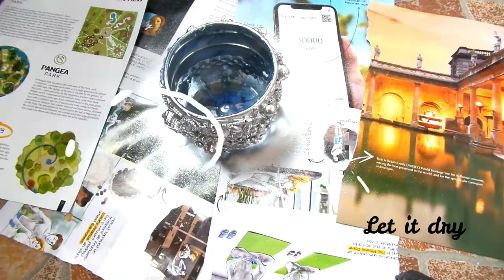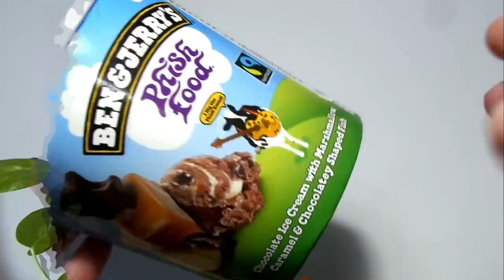🌵 Five Planter / Plant Pot Ideas using Recycled Materials | Planters for Cacti and Succulents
Hey everyone! Here are five easy and creative ways to transform recyclable materials like plastic bottles and ice cream containers ,egg shells and scraps into pots for your plants, especially for cacti and succulents . I hope you find this video useful and inspiring and that it will encourage you to refresh your room decor.

A little about myself:

My name is Laura and I love drawing, painting, crafting, dancing, nature walks, writing and many more.

Digital Shop no.1 : at TreasureFriends you can find printable art and greeting cards, featuring funny and cute animal portraits on colorful backgrounds:

Digital Shop no.2 : at EvergreensDesigns42 you can find printable botanical art and greeting cards, featuring painted flower arrangements or real pressed flowers and leaves:

Digital Shop no.3 : at SoulBrushing you can find original printable abstract art, using different techniques, and different types of paint:

My second youtube Channel with dancing videos.

Music used (from Youtube library):
Fender Bender
Escape
Close my Mouth
Intentions
Marxist Arrow
Prizefighter